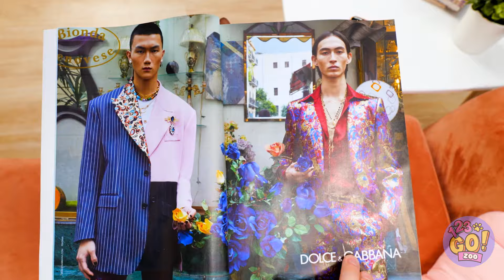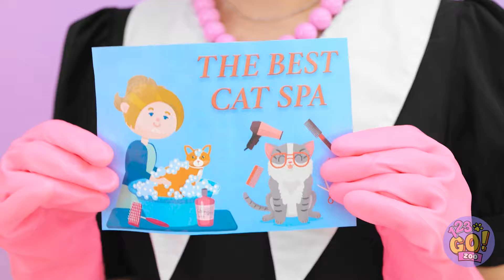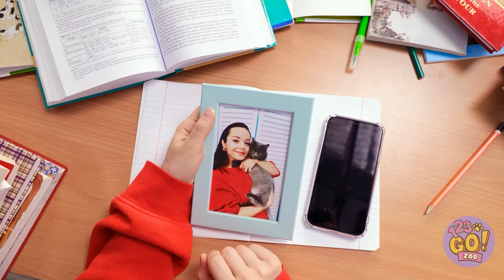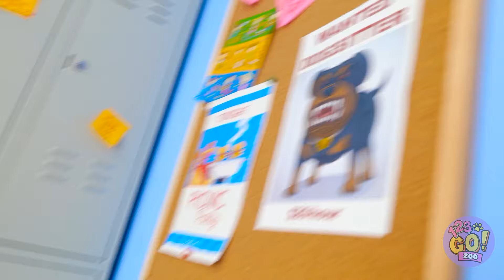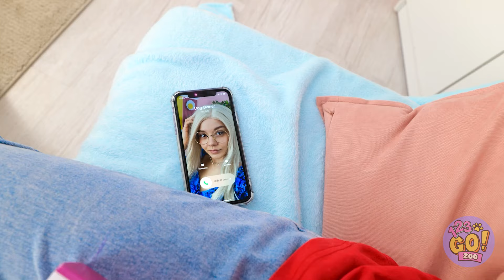Safety Gadgets For Your Dog 🐶 🆘 We Tested Viral Hacks & Smart Pet Gadgets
Are you ready for the big reveal of the most useful petgadgets and pettoys?